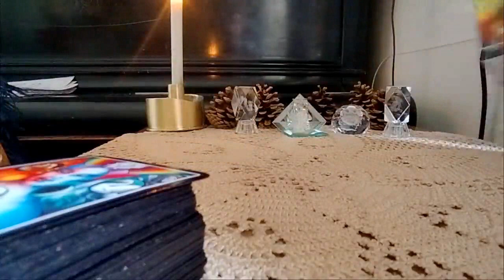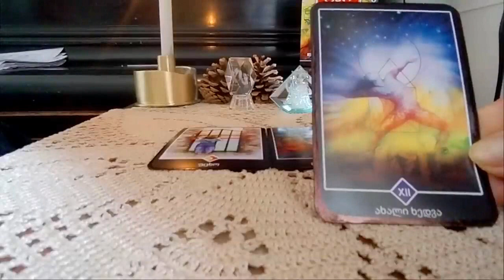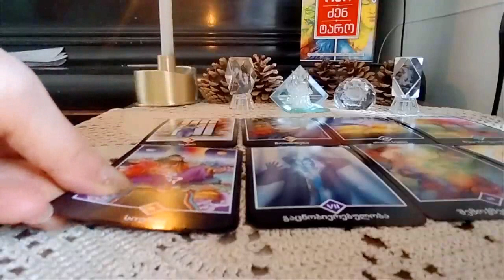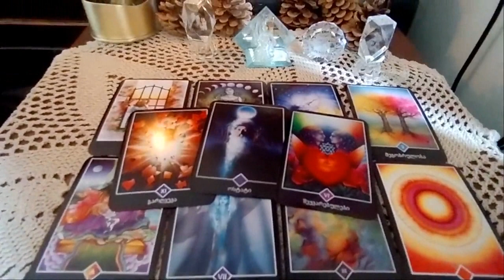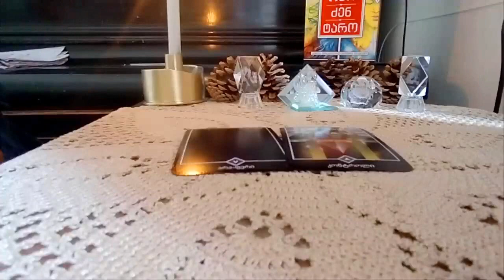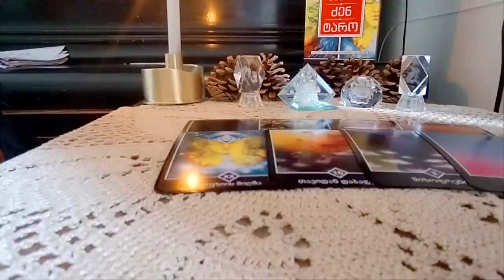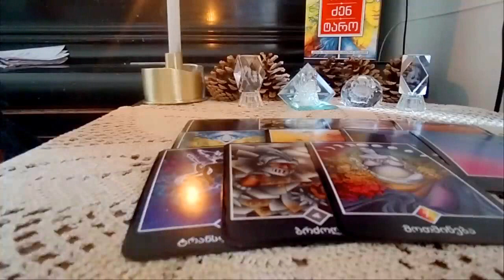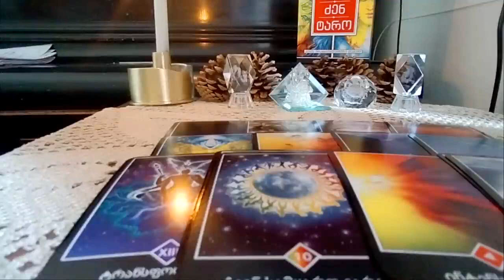უბრალოდ როგორ ხედავენ ტაროს არკანები თქვენს მომავალს?!/ოშონ ძენ ტარო🃏🃏🃏✨✨✨🃏🃏🃏